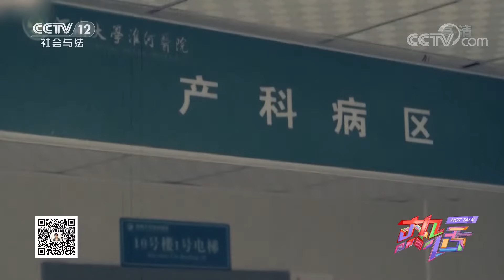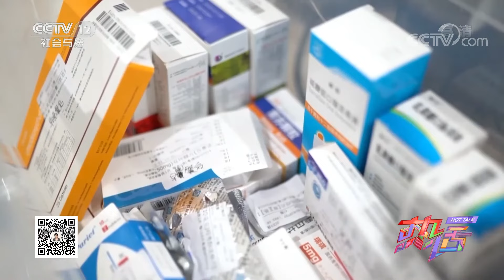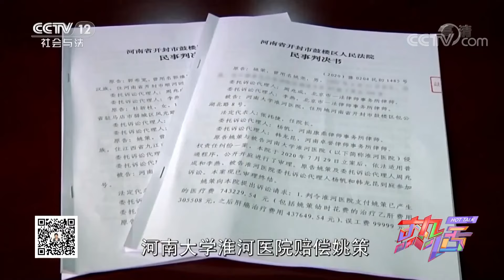《热话》庭外和解！“错换人生28年”当事人生母撤诉 20201220 | CCTV社会与法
本期看点：“错换人生28年”当事人代理律师处获悉，当事人起诉开封市卫健委信息公开案，双方达成庭外和解并撤诉。